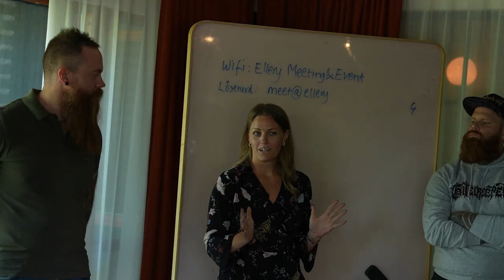Aranya Summer Kickoff 2022 - Ellery Beach House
Sommarens Kick-off för år 2022 hölls på Ellery Beach House där hela Aranya deltog. Stort tack för alla partners och medarbetare för en oförglömligt event!